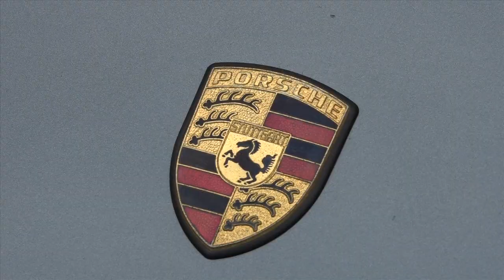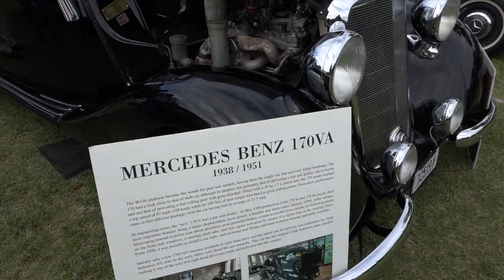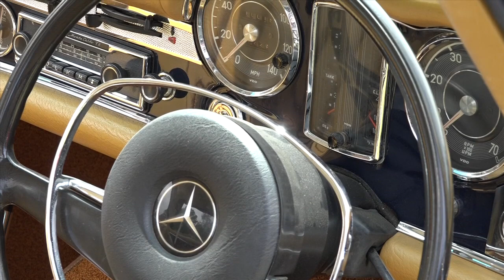2018 Sydney German Autofest: Classic Restos - Series 39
The Sydney German Autofest features cars from vintage, classic, exotic and motorsport enthusiasts, with over 400 pristine and very desirable cars on display from the German powerhouse marquees of Mercedes-Benz, Porsche, BMW, Audi and Volkswagen. The event is supported by all manufacturers Car Clubs and hosted by the Mercedes-Benz Club of NSW.

Fletch as always gets out onto the field to uncover some very special cars, first up is Simon with a very prestigious 1958 300D Mercedes_Benz that has been part of his family for 40 years and considered a family heirloom. Then Simon with a 1962 Mercedes-Benz190SL Roadster and Uros with another very collectable 1968 Mercedes 280SL Pagoda. But then there was Mike who proudly displayed not 1 but 3 Mercedes-Benz 600's from the 60's each 6 metres long with  6.3 litre V8's, this was when Mercedes was taking on the big American and Rolls Royce vehicles of the time.

Motor racing celebrities Jim Richards and Spencer Martin were in attendance and impressed with the quantity and quality of the cars on Display. Jim reflected on his racing career behind German sports car marquees BMW and Porsche and Spencer relives some of his racing action of the 1960's in his Holden FX against Norm Beechy.